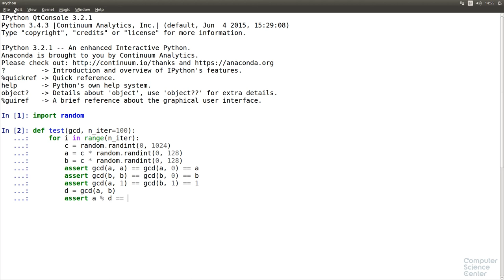Алгоритмы теория и практика Методы - 31 урок. Практика на Python: Наибольший общий делитель